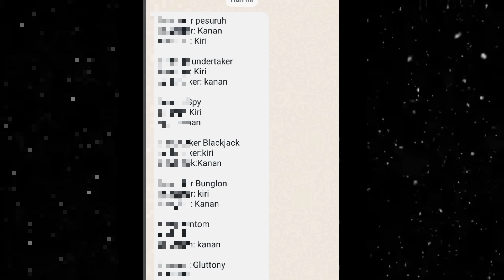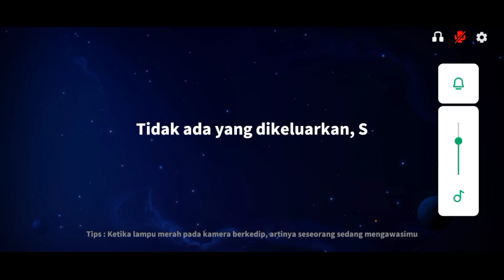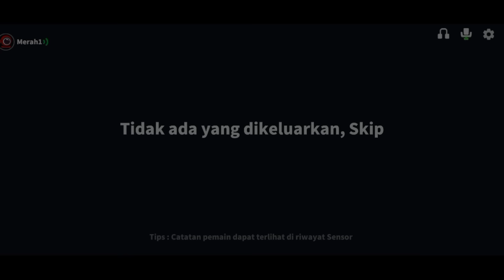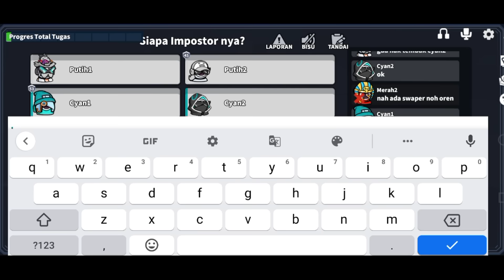KAMUS WHITEJACK 100% ANTI MAGANG - GAMEPLAY WHITEJACK SUPER SUS